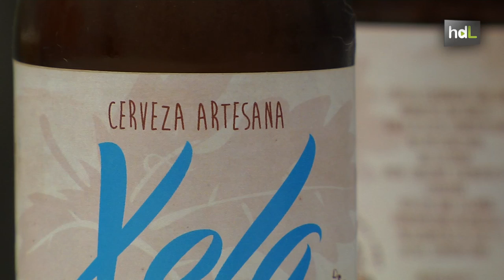HDL Dos jóvenes emprendedores crean la primera cerveza artesana elaborada con vino de Jerez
Ana y Miguel acaban de lanzar al mercado la primera cerveza artesana de Jerez. Una cerveza que tiene una peculiaridad que la convierte en única: está elaborada con vino. Estos dos jóvenes estaban desempleados. Decidieron entonces convertir su afición por esta bebida en un proyecto empresarial. Tras un año y medio de pruebas, consiguieron dar con la receta y el sabor que pretendían. Cerveza Xela lleva un mes en el mercado con ese toque de sabor a vino que, aseguran sus creadores, la distingue del resto.